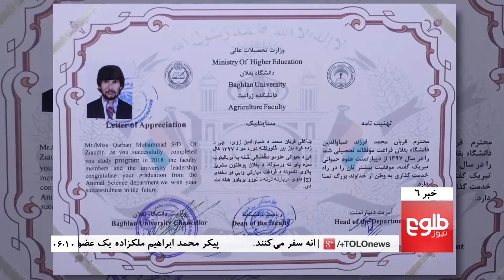TOLOnews 6pm News 08 February 2019 / طلوع‌نیوز، خبر ساعت شش، ۱۹ دلو ۱۳۹۷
Top stories: Election Law Amendment Draft To Be Finalized Within Two Days, Afghan Youths Want Bigger Role In Peace, Five People Freed From Taliban Prison In Kunduz

خبرهای مهم: رییس‌جمهور: مسودۀ تعدیل قانون انتخابات آماده شده‌است، نجیب‌الله مجددی: دیدگاه‌های طالبان نسبت به گذشته تغییر کرده‌اند، جوانان: ارزش‌های کشور نباید در گفت‌وگوهای صلح نادیده گرفته شوند